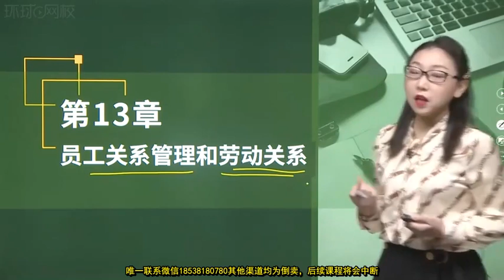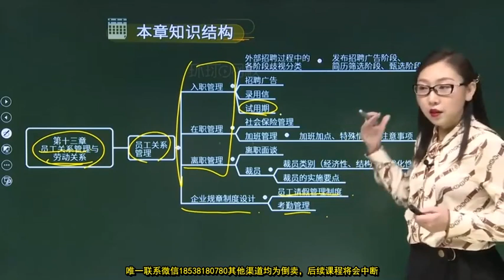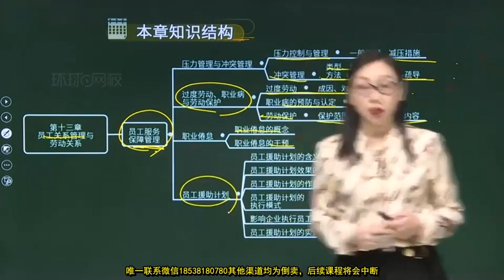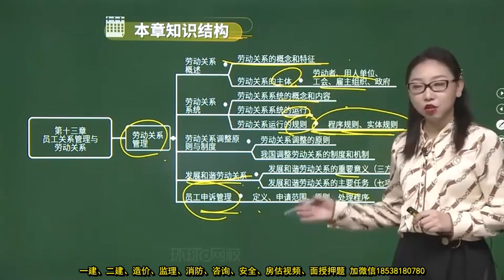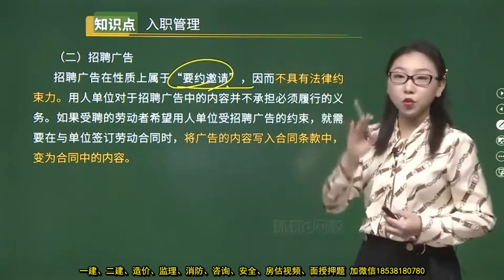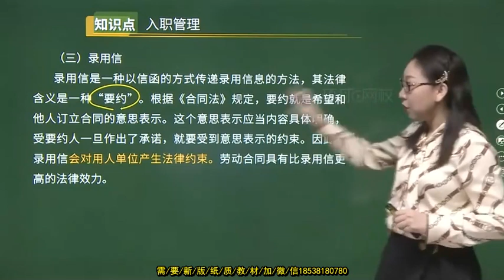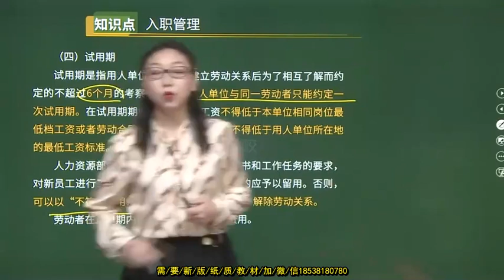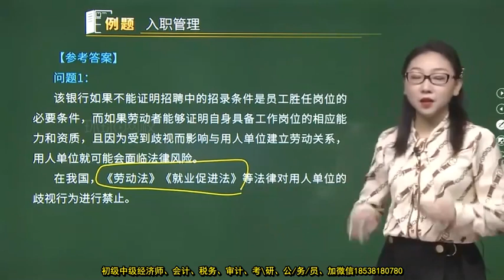2022 高级经济师 人力 殷巧玲 精讲班52 精讲班第二部分第13章 1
2022 高级经济师 人力 殷巧玲 精讲班